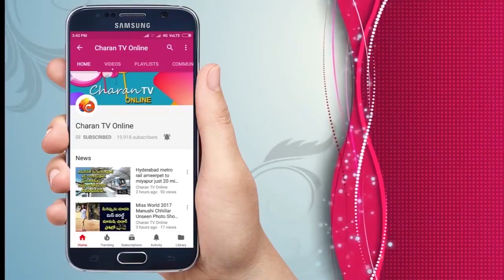కాకినాడలో పవన్ కళ్యాణ్ బాధితులకు పరామర్శ | Pawan Kalyan - Charan tv Online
Pawan kalyan in Kakinada